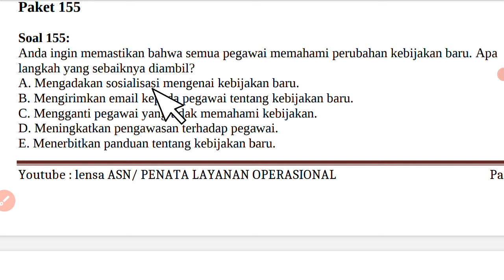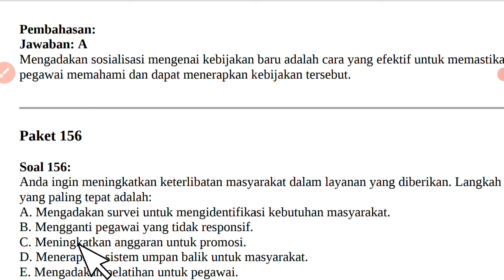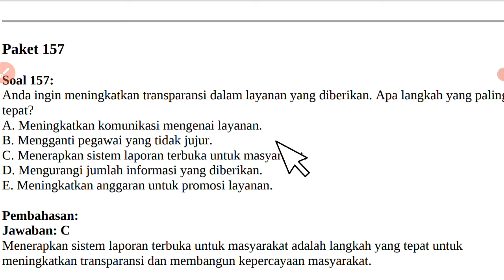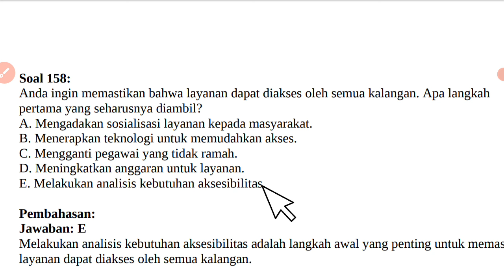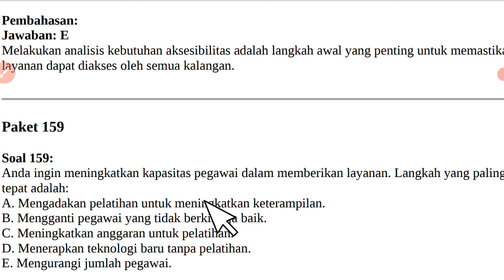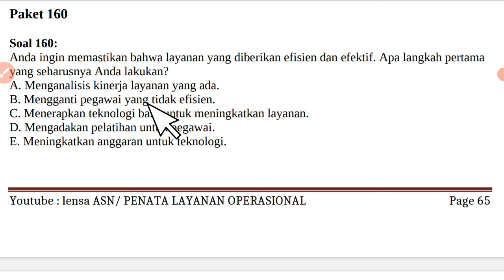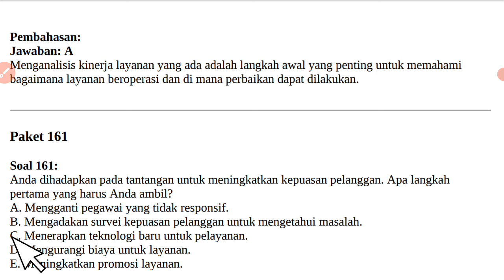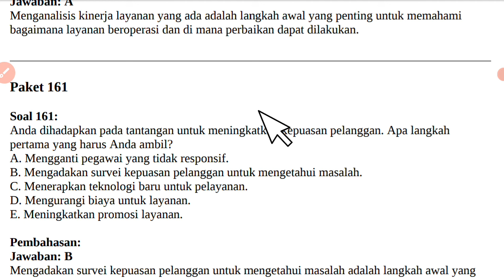🔴TERBARU, SOAL TEKNIS PENATA LAYANAN OPERASIONAL SELEKSI PPPK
soal pppk,
soal pppk teknis 2024,
soal pppk guru 2024,
soal pppk penata layanan operasional,